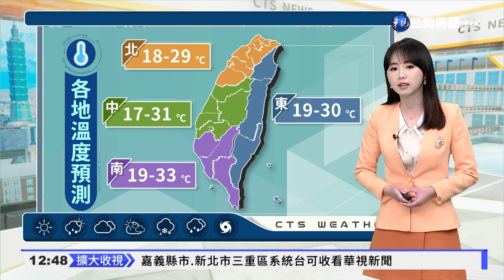西晴東雨沿海局部大雨 西半部金馬局部低雲霧｜華視生活氣象｜華視新聞 20220320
今(20)日臺灣附近盛行風為偏東至東南風，東半部容易出現局部陣雨，尤其沿海地區雨勢持續有局部大雨發生的機率，西半部地區則為多雲到晴，午後山區有零星短暫陣雨；西半部暖熱，白天高溫28至31度，請多補充水分並做好防曬，東半部雲多下雨，高溫約25、26度，至於夜晚清晨各地低溫20、21度。